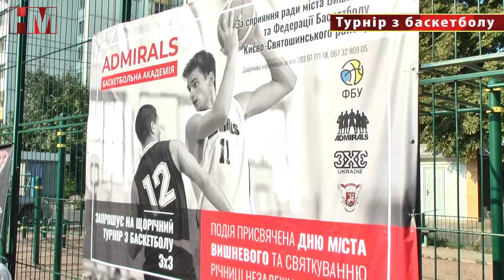У Вишневому відбувся турнір з баскетболу.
16 команд брали участь у щорічному турнірі з баскетболу. Подію присвятили 28-ій річниці Незалежності України та Дню міста Вишневого.
Кубками, медалями та заохочувальними подарунками нагородили усіх переможців та учасників турніру. Змагання проходили за підтримки Вишневої міської ради та Федерації баскетболу Києво-Святошинського району.